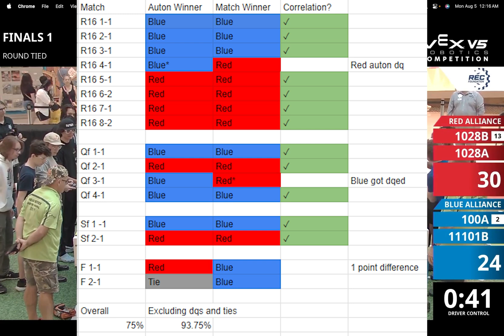VEX HIGHSTAKES COMMENTARY (MoA Finals Matches)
vex robotics vexhighstakes me and isabella from 6627A talk abit about the upcoming rule changes predictions and what we think could fix the current camping meta as of MoA. we also discuss what mechs we think could be meta in the future and some auto changes that everyone should make for elims.